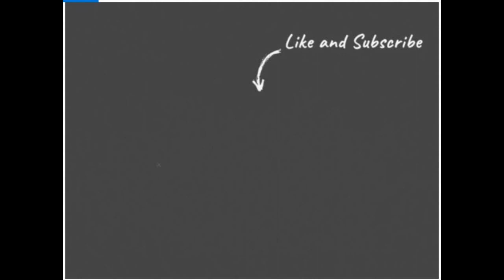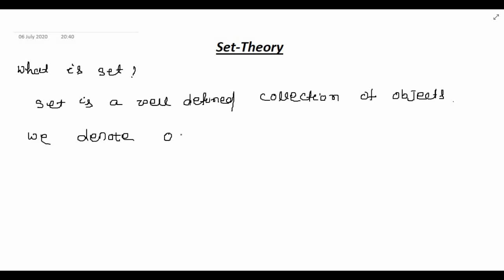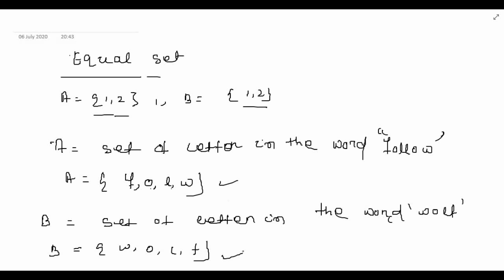Introduction to Set Theory | CBSE 11 Maths NCERT ||Sets Maths Chapter 1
This video explains What is Set? How to represent them ? Types of set etc.
CBSE Class 11 Math Sets |Class 11 NCERT chapter 1 | Sets | Null set |  Finite and Infinite Set | Intersection of Sets